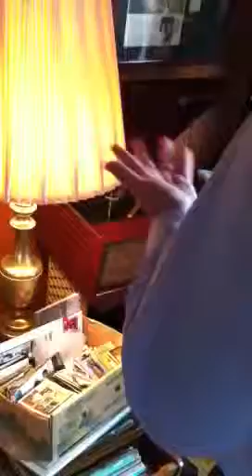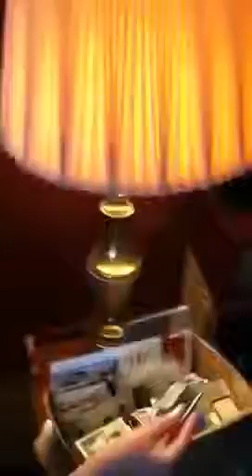Oldies but Goodies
Listening to a record player.